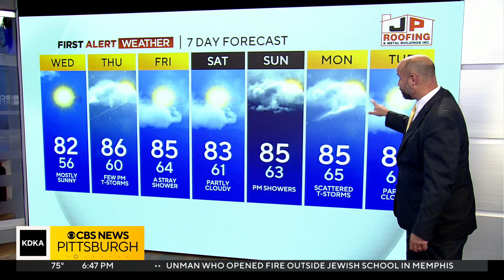KDKA-TV Evening Forecast (8/1)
Get the latest weather forecast from KDKA First Alert Meteorologist Ray Petelin!